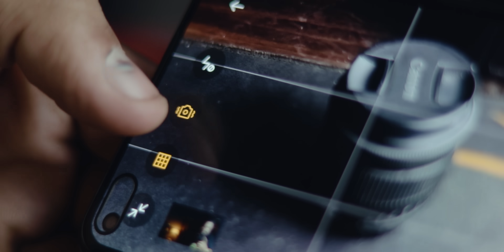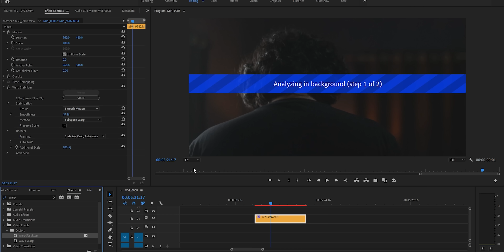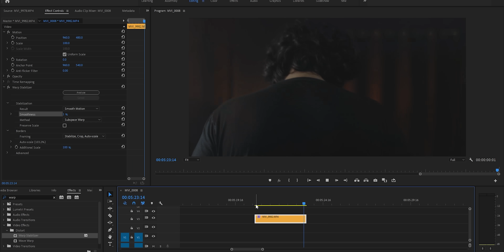Why Your B Rolls SUCK ???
In this video. I've presented How you can take amazing Cinematic and Professional B Rolls with any camera. B rolls at home is quite Difficult sometimes. Because Cinematic Lighting or Professional B roll techniques needs to be understood. Also How to make smooth B rolls depends on how you are Stabilizing Your Footages in Premiere pro or other software's.
I've shared some of my Techniques and B rolls Mistakes That I've learned over few years. Hope You'll Like the presentation and capture some awesome Professional Cinematic B rolls.